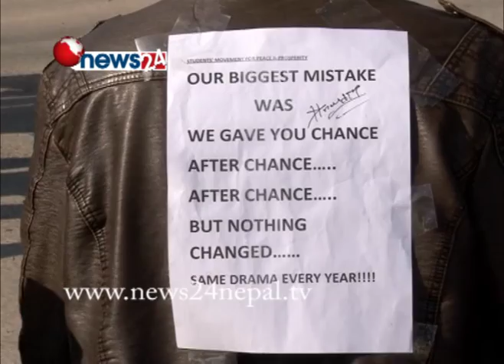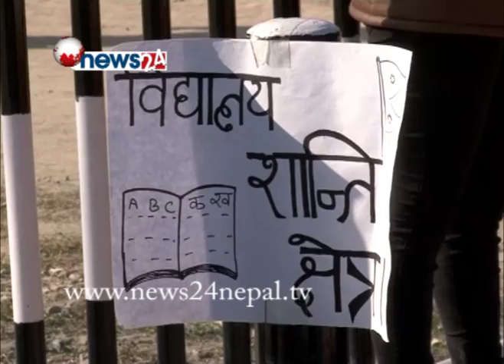वन्दले विचल्ली बनाएपछि सडकलाई नै विद्यालय मानेर अध्ययन गरे विद्यार्थीहरुले - NEWS 24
वन्दले विचल्ली बनाएपछि सडकलाई नै विद्यालय मानेर अध्ययन गरे विद्यार्थीहरुले , निर्वाधरुपमा पढन पाउने अधिकार नखोसिदिन दलहरुलाई आग्रह
वन्द राजनीतिले मुलुकको धेरै क्षेत्र ठप्प पार्दै आएको छ । वन्दलाई सधैकालागि वन्द गर्नुपर्ने आवाज चर्को बन्दै जाँदा पनि सदनमा पुगेका दलहरु सडकमा फर्किएर दबाबको शैली अपनाउदै बन्दको नै सहारा लिदै आएका छन् । यस्ले गर्दा मुलुकको चौतर्फी क्षेत्र डामाडोल बन्दै जाँदा घोडा धसेर आफ्नो अध्ययनमा समर्पित विद्यार्थीहरुको पनि विचल्ली बन्दै आएको छ ।बिभिन्न कलेज एवं विद्यालयहरुमा अध्यनरत विद्यार्थीहरुले मङ्गलवार काठमाडौंको सामाखुशी स्थित मुल सडकमा भेला भई सडकमै अध्ययन गरी बन्दको सांकेतिक विरोध गरेका छन् । आफुहरुले निर्वाधरुपमा पढ्न पाउनुपर्ने र कुनैपनि नाममा शिक्षण संस्था बन्द गर्न नहुने उनीहरुको माग छ । विभिन्न कलेज एवं विद्यालयहरुसंग आवद्द विद्यार्थीहरु स्वस्र्फुत भेला भई पलेटी मारेर सडकमै स्वअध्ययन गरेका थिए । केही विद्यार्थीहरु अगाडि आएर आफ्ना अभियानकोवारेमा उपस्थितहरुलाई जानकारी गराएका थिए । यतिवेला विद्यार्थीहरुको माझमा शिक्षकहरु छैनन् । जनताको अधिकारको लागि लामो लामो भाषण गरेर नथाक्ने राजनीतिक दल एवं नेताहरुलाई प्रश्न गरेका थिए –शैक्षिक संस्थाहरु बन्द गरेर लाखौं विद्यार्थीहरुको भविश्यलाई अन्योलमा पार्दै तिमीहरुले कस्तो नेपाल निर्माण गर्न चाहिरहेको छौं ?
शैक्षिक संस्थाहरुलाई शान्ति क्षेत्र घोषणा गर्ने प्रतिबद्धता राजनीतिक दलहरुले बारम्बार दोहो¥याएका छन् तर उनीहरुको यो ‘ओठे’ प्रतिबद्धताले व्यवहारमा कार्यान्यवयनको रुप लिन सकेको छैन् । मुलुकको शैक्षिक क्षेत्रमा हुने अवरोधले विगतमा पनि अर्बौ रुपैयाँ राम्रो अध्ययनका नाममा विदेशतिर वगिसकेको छ । तर कुर्सीमनमा मात्र ध्यान केन्द्रित गरेका नेताहरुले यस तर्फ भने कहिल्यै ध्यान दिन सकेका छैनन् । तर मंगलबार विद्यार्थीहरुले देखाएको यो कर्म सराहनीय छ र उनीहरुको यो कर्ममा गरी खान खोज्ने नेपालीहरुले साथ दिन आवश्यक छ ।